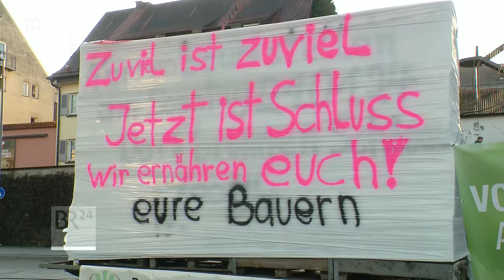Neue Grünen-Spitze: Eine für die Stadt - eine fürs Land | BR24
Zwei Frauen führen künftig die bayerischen Grünen. Eine bleibt im Amt - Eva Lettenbauer - sie wurde wiedergewählt. Neu an ihrer Seite: Die 63-jährige Gisela Sengl, Bio-Bäuerin aus dem Chiemgau. Was sind ihre Ziele und Wünsche?